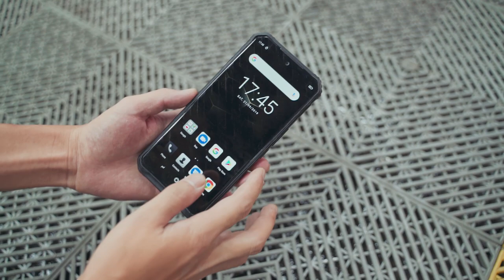Doogee S95Pro Anti Car Rolling Test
World's Leading Rugged Smartphone Brand——Doogee.
Doogee's three-defense phones With IP68, IP69K and MIL-STD-810G certification, and in the future, we will combine outdoor watch ATM standard, anti-vibration and anti-centrifugal system and automobile anti-collision system.